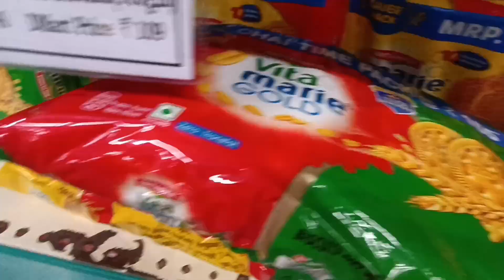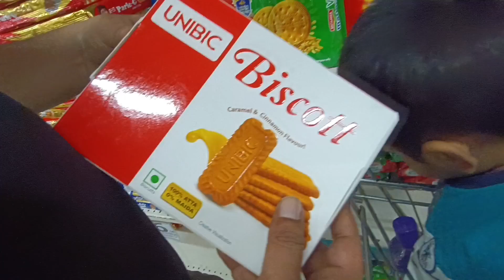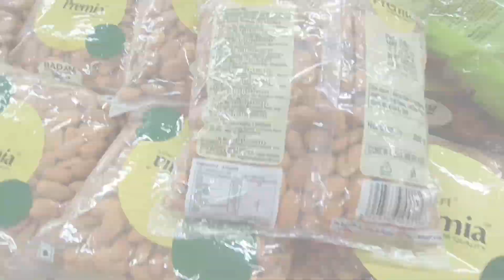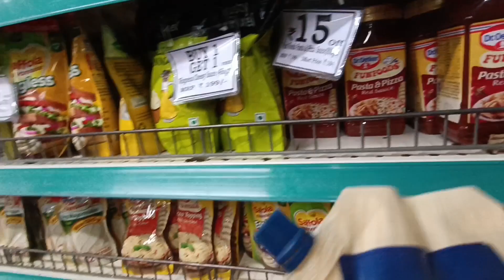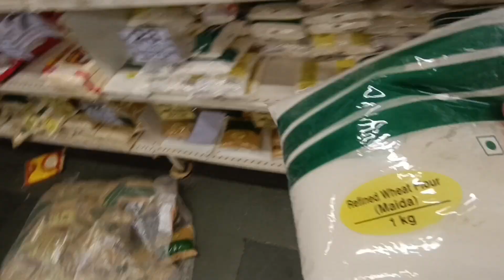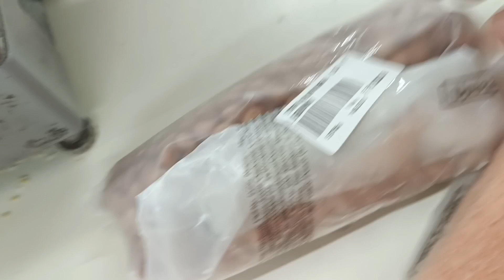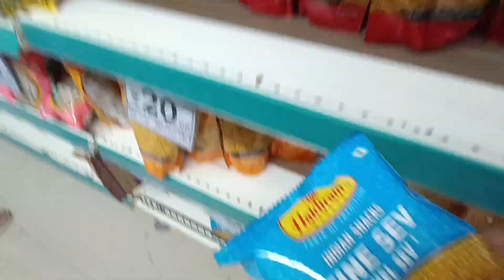##Dmart Groceries vlog. Dmart se hi karte hai hum sopping" Dmart ki Jai ho."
I am sharing experience of shopping in dmart. love to explore there.